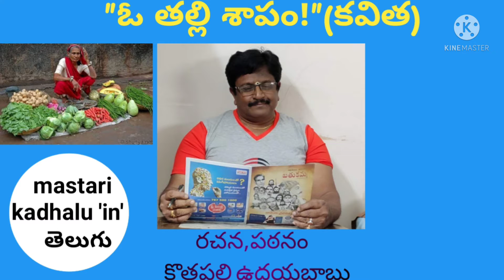"ఓతల్లిశాపం!"(కవిత)-రచన,పఠనం:కొత్తపల్లి ఉదయబాబుtelugu audio books#telugu kavitalu#mastari kadhalu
* పఠనం : కొత్తపల్లి ఉదయబాబు

*కరోనా నేపథ్యంలో  కడుపును ఇంత తిండి కూడా దొరకని పరిస్థితుల్లో ఓతల్లి శాపానికి కవితారూపం

* మాతృభాషను పరి రక్షించుకునేటందుకు  మనవంతు కృషి చేద్దాం !

* అమ్మ భాషను ప్రేమిద్దాం!

* పెద్దలను గౌరవించుకుందాం!